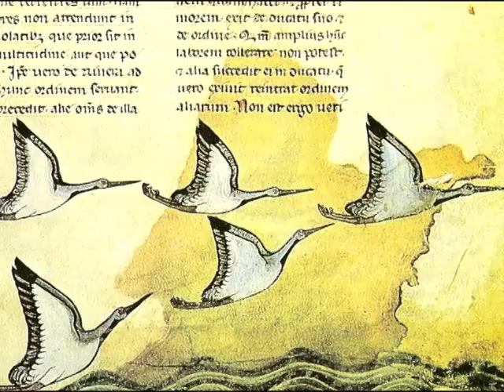A short history of Landscape Art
Music by John Harrison with the Wichita State University Chamber Players Vivaldi Autumn Mvt 3 Allegro.

- Codex Aureus Epternacensis (Dett.), XI sec.
- De arte venandi cum avibus, 1260 (f. 16r. & Falconry Book)
- Simone Martini, Guidoriccio da Folignano, 1328
- Konrad Witz, Altare di San Pietro, 1444
- Leonardo, Study of a tuscan landscape, 1473
- Bellini, Allegoria sacra, 1490
- Joachim Patinir, Landscape with Saint Christopher, ca.1520
- Pieter Bruegel the Elder, Die Heuernte, 1565
- Rembrandt, Landschaft mit Gebäuden, 1640
- Jan van Goyen, Landscape with two oaks, 1641
- Claude Lorrain, Hafen mit Einschiffung der Königin von Saba 1648
- Vermeer, View of Delft, 1660
- Canaletto,The city seen through an arch of Westminster Bridge, 1747
- Richard_Parkes_Bonington_Szene in der Normandie, 1823 ca.
- Jean-Baptiste-Camille_Corot_Ponte di Narni, 1826
- Caspar_David_Friedrich_ Die Lebensstufen (Strandbild, Strandszene in Wiek) 1834
- William Turner, Rough sea with wreckage, 1840-45
- Claude Monet, Impression, soleil levant,1872
- Paul_Cézanne_Blick auf Auvers, 1874
- Courbet, Genfersee bei Sonnenuntergang, 1876
- Georges Seurat, Badeplatz in Asnières, 1883
- Paul_Cézanne Die Bucht von Marseille, von L'Estaque aus gesehen, 1885
- Van Gogh, Red vineyards, 1888
- Fattori, Tramonto al mare, 1890-95
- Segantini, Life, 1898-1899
- Paul Signac, The port of Saint-Tropez, 1901-02
- Franz Marc, Moorhütten im Dachauer Moos, 1902
- Marianne von Werefkin, Rote Stadt, 1909
- Macke, Indianer auf Pferde, 1911
- Paul Klee, View of Saint Germain, 1914
- Gino Severini, Train, 1915